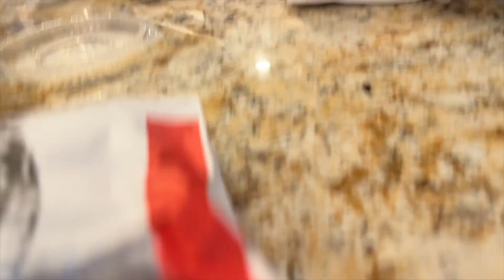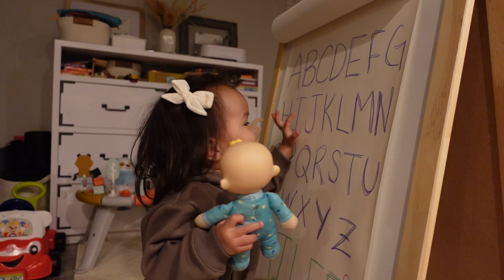vlogmas day 22 | gymboree class, opening packages + glittering lights show (las vegas speedway)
LINKS:

Disney 100 Mug